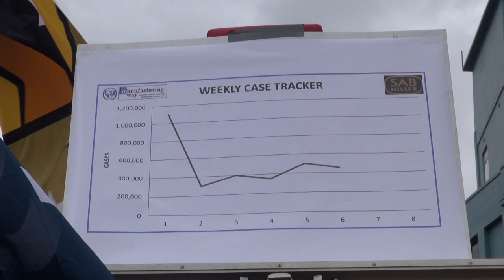Battle of the Brewery - Week 7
The CUB55 and hundreds of supporters protested outside the Carlton & United Brewery in Abbotsford again on 28 July as the battle of the brewery continues. The C.U.B. workers were unfairly sacked and offered their jobs back at 65% less pay 7 weeks ago.